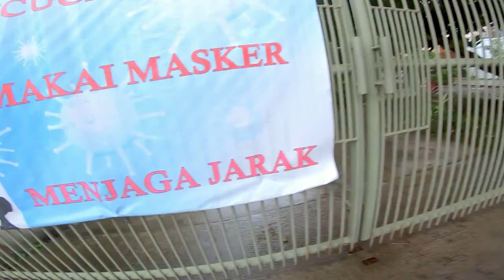ANTARA POLYGON STRATTOS S2 ATAU S3 2021